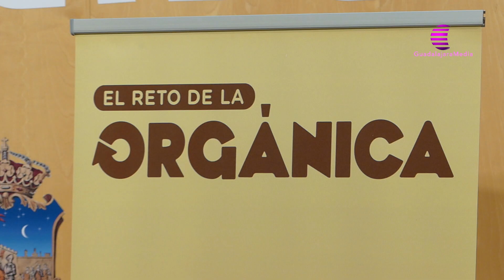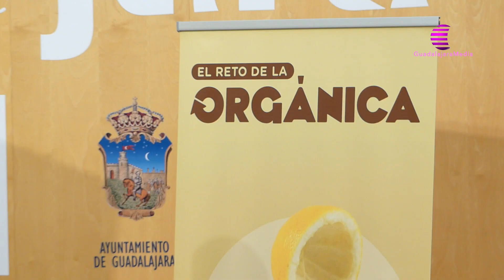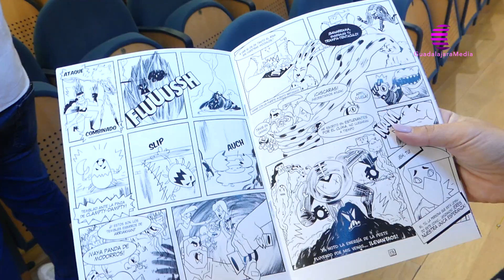Guadalajara inicia el "reto" de la recogida de orgánico con 450 contenedores marrones